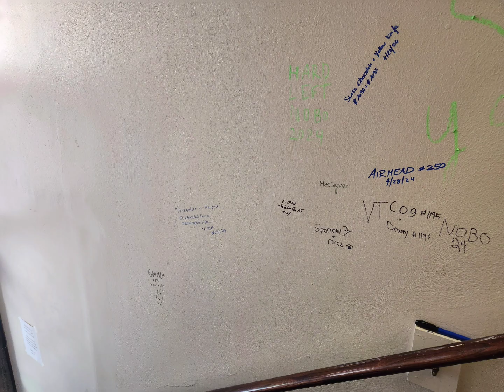Day 86 Appalachian Trail Thru Hike 2024- Zero Day in Marion, VA